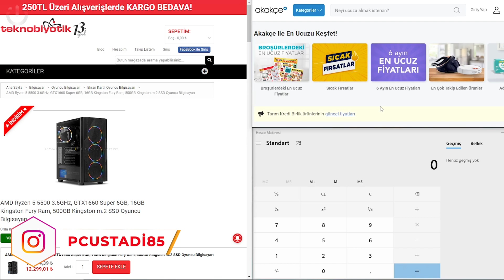HAŞMETLİ TOPLAMA SİSTEM V2 | PC TOPLAMA 2022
Bu video da yalandan fiyat performans olan HAŞMETLİ TOPLAMA SİSTEM V2 yi inceliyoruz. Herkese İyi Seyirler arkadaşlar.

👉Sosyal Medyada Pc Üstadı

 Herkese merhaba! Ben Mustafa, 37 yasindayım. Yaklaşık olarak 15 yıldır bilgisayar ve teknoloji dünyasında aktif olarak çalışıyorum. Youtube icin Teknoloji konusunda içerikler uretiyorum.
 Bu kanalda sizlere bilgisayar hakkinda bildiklerimi anlatip ayni zamanda eglenceli videolar paylasacagim.

👉EN İYİ Fiyat performans odaklı diğer sistem önerileri